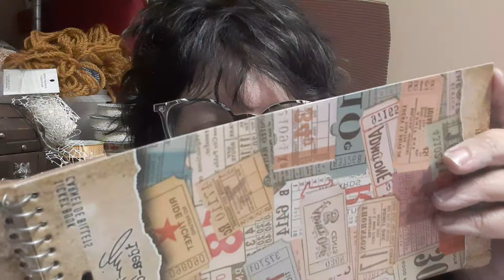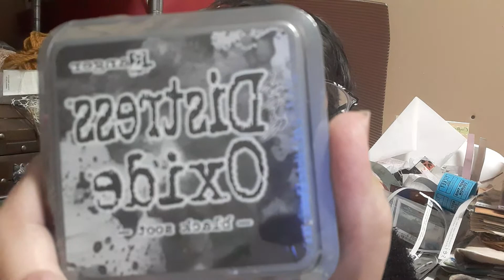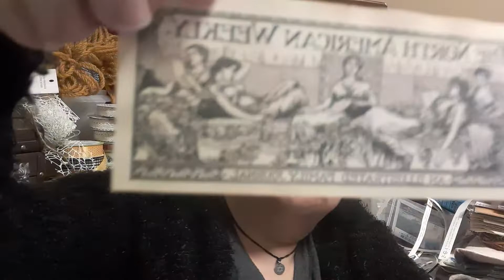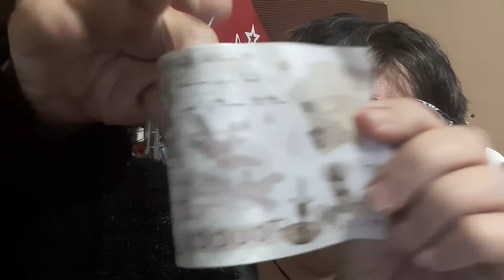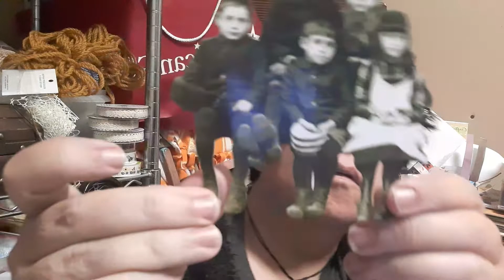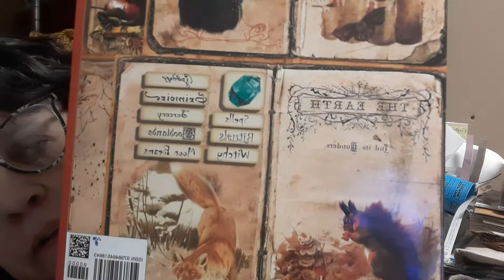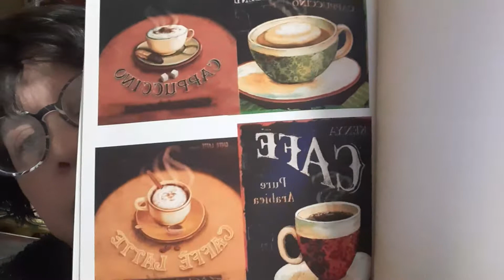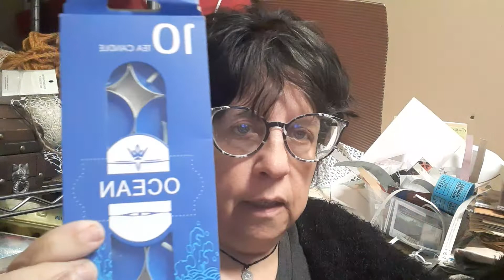Amazon junk/slam/glue/art journal book Haul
I had good job points from work to spend at Amazon